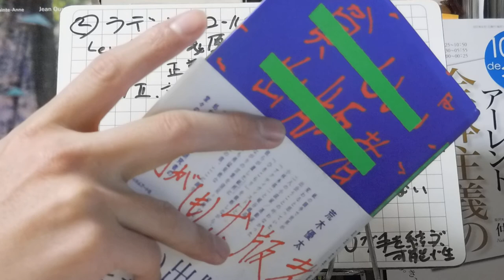新書よりも論文を読め33 池田誠「ロールズの功利主義批判と「人格の区分の重視」」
どーでもいい新書よりも論文を読むと知識が増えるよ、という主旨のもと連載しています。今日取り上げたのは、池田誠「ロールズの功利主義批判と「人格の区分の重視」」（『研究論集』、北海道大学大学院文学研究科、2010）です。ポイントは、①ロールズの功利主義批判、②ラディンのロールズ論、③レベル４は変、です。これはウェブで読めるよ。